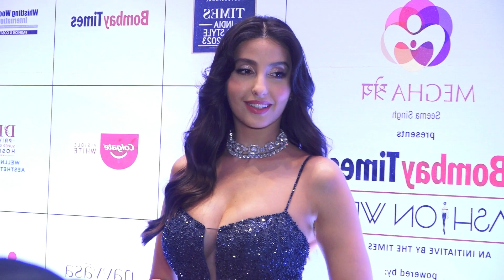Nora Fatehi Showing Everything on Ramp